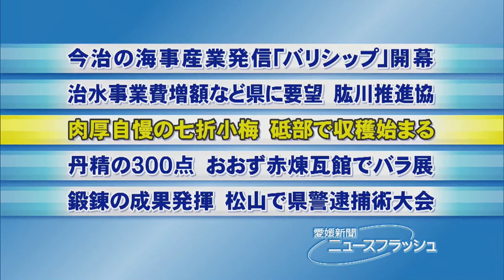七折小梅、砥部で収穫始まる・愛媛新聞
愛媛県砥部町七折地区で２３日、特産の「七折小梅」の収穫が始まり、丸々と育った直径３センチ前後の実を生産者が一つずつ丁寧に摘み取っている。